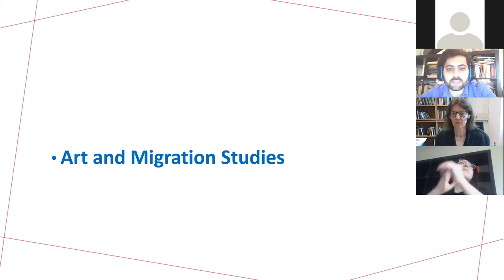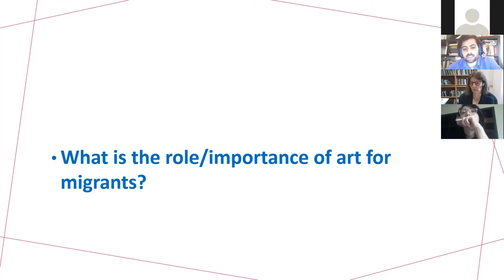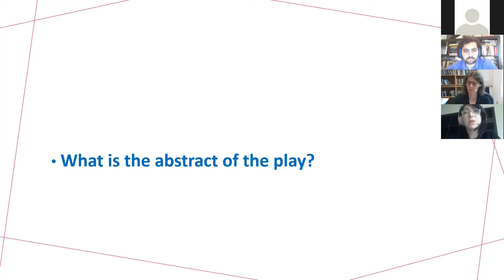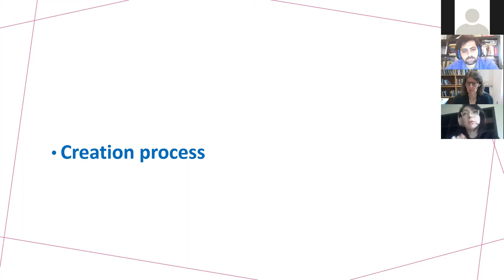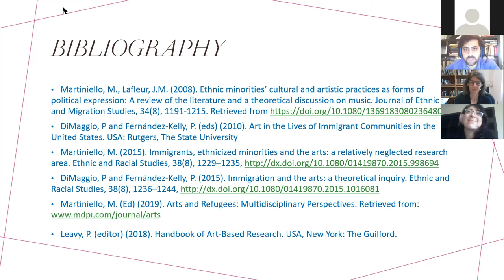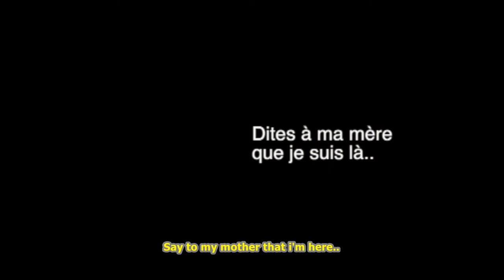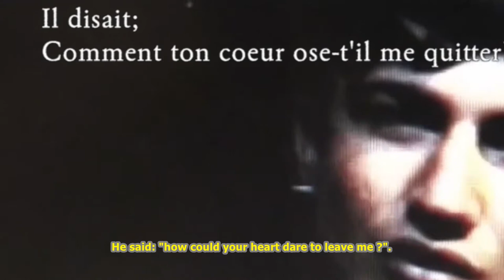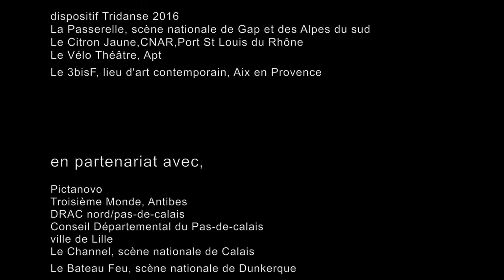Intertwining research and arts in migration studies: experiences from the field - Part 1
Organized by CEDEM – Centre for Ethnic and Migration Studies (Liège University, Belgium). CEDEM (Centre for Ethnic and Migration Studies) is a research centre belonging to the Faculty of Social Sciences of the University of Liege. CEDEM is renowned for its theoretical and empirical expertise about the issues linked to human migrations, ethnic relations, racism, and integration of immigrants.

The presentation by Basel Adoum & Laila Dib will discuss a theatre play initiative created through the collaboration between non-profit civil organization called Refugees Are Not Alone (RANA), a group of Syrian artists, and a group of Syrian migrants and refugee. This project presents an insider look at the household of a Syrian family living in Brussels. The plot and script are inspired by informal discussions and interviews with Syrian families. The mise-en-scene is created by Syrians themselves, while RANA is responsible mainly for logistics. The play tackles themes of conflict between first and second generation, more particularly identity conflict for the second generation who pursue belonging in a hostile society. This conflict is juxtaposed with integration policy gap that leaves women behind. This dramatized ethnography is not political in nature, but policy oriented in objective.

The presentation by Amanda Da Silva & Anthony Lefebvre will address the performing arts process on the show “Dites à ma mère que je suis là” (Tell my mother I'm here), created from an immersive experience in the migrant camps of Calais and Grande-Synthe. The project was based on the co-construction approach with dancers, acrobats, plastic artistes and researchers, who were led to contribute to the performance and in the elaboration of cultural mediation tools. The project shows that performing arts in-between research and the arts will lead to new methodologies. From the experience, participants were led to reflect on their position in the art’s world and as producers of arts on migration.The presentation by Basel Adoum & Laila Dib will discuss a theatre play initiative created through the collaboration between non-profit civil organization called Refugees Are Not Alone (RANA), a group of Syrian artists, and a group of Syrian migrants and refugee. This project presents an insider look at the household of a Syrian family living in Brussels. The plot and script are inspired by informal discussions and interviews with Syrian families. The mise-en-scene is created by Syrians themselves, while RANA is responsible mainly for logistics. The play tackles themes of conflict between first and second generation, more particularly identity conflict for the second generation who pursue belonging in a hostile society. This conflict is juxtaposed with integration policy gap that leaves women behind. This dramatized ethnography is not political in nature, but policy oriented in objective.

The presentation by Amanda Da Silva & Anthony Lefebvre will address the performing arts process on the show “Dites à ma mère que je suis là” (Tell my mother I'm here), created from an immersive experience in the migrant camps of Calais and Grande-Synthe. The project was based on the co-construction approach with dancers, acrobats, plastic artistes and researchers, who were led to contribute to the performance and in the elaboration of cultural mediation tools. The project shows that performing arts in-between research and the arts will lead to new methodologies. From the experience, participants were led to reflect on their position in the art’s world and as producers of arts on migration.

Our Speakers:
Basel Adoum
Laila Dib
Amanda Da Silva
Anthony Lefebvre

Moderator: Wiebke Sievers